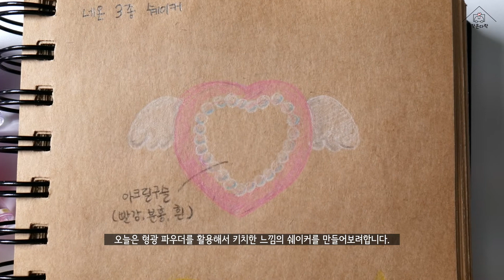키치느낌 가득! 형광쉐이커 *레진공예*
안녕하세요. 하몽입니다.
이번에는 키치함을 담아서 쉐이커를 만들어봤어요.
진~한 형광색으로 만들었는데 색감만으로도 참 매력적인 쉐이커 같아요.

BGN#1
Your Little Wings by Tokyo Music Walker

Into the Green by Tokyo Music Walker